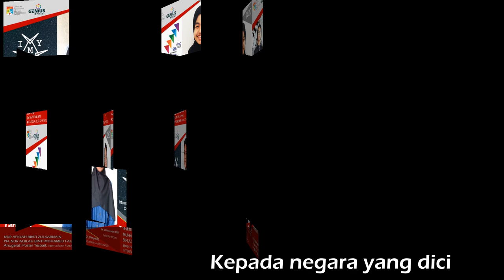Lagu Anak PERMATA (2021)